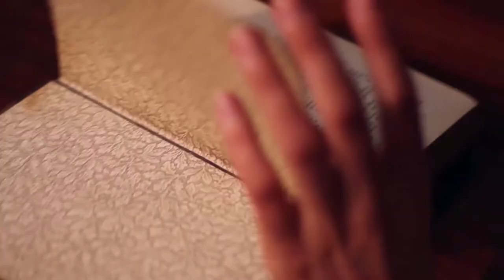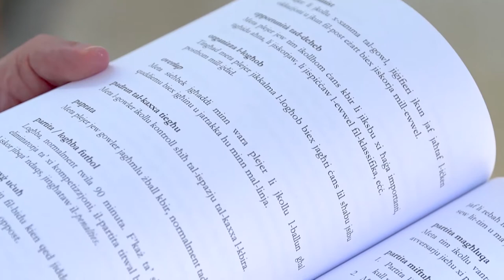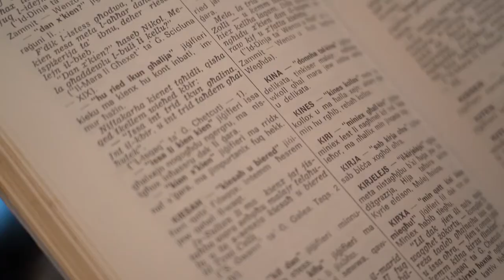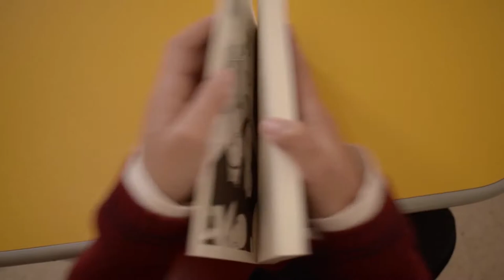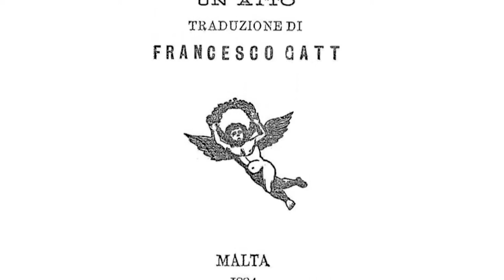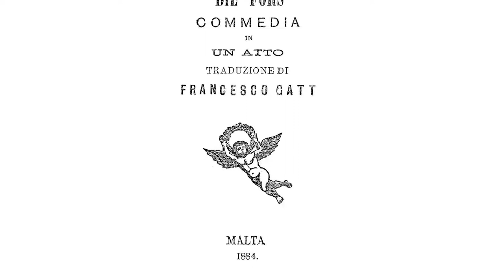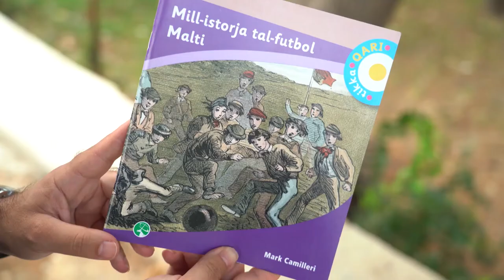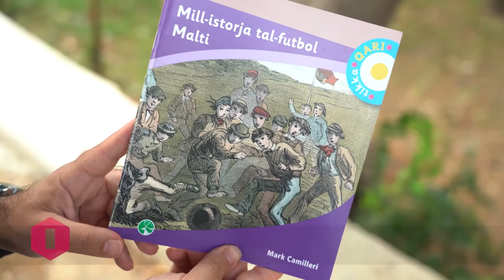Ilsienna - It-Tieni Staġun - Episodju 2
Produzzjoni: iVision media

Ħajr: L-Aġenzija Nazzjonali tal-Litteriżmu, Il-Ministeru għall-Edukazzjoni, Id-Dipartiment tal-Malti fl-Università ta' Malta, Il-Kunsill Nazzjonali tal-Ilsien Malti, Il-Kunsill Malti għall-Arti.